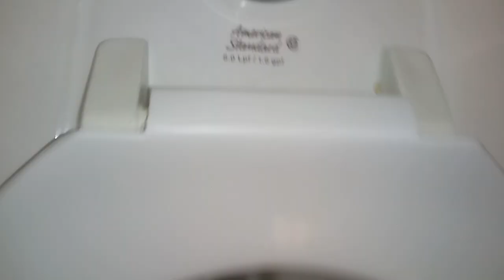447: AS Fixtures - Office Depot Men's Restroom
2022 UPDATE: This Office Depot is officially closed down.

[Fixtures]
1 AS Trimbrook Urinal
2 AS Afwall toilets